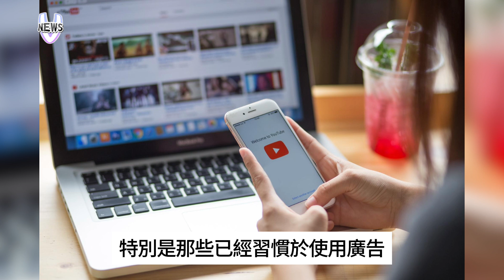YT整頓跨區會員直接取消會籍正積極嚴查用戶地區